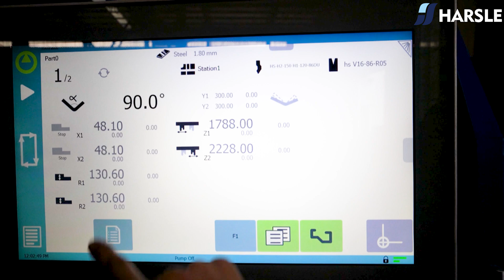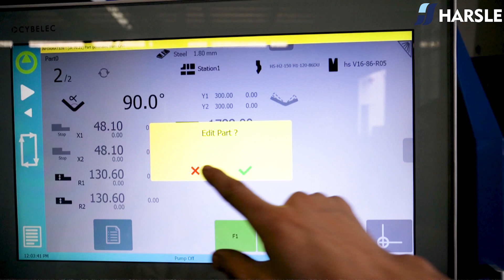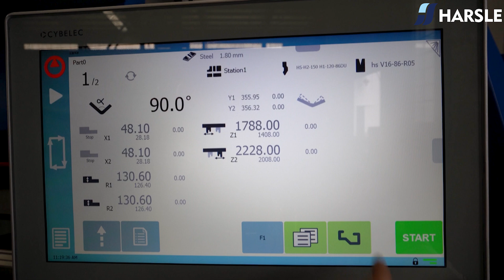WE67K-400T4000 Genius CNC Press Brake with CYBELEC VT19 3D Bending Program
HARSLE WE67K-400T4000 press brake machine includes the working area LED lighting, CNC motorized crowning system, adjustable stop fingers that can not only move in a left and right direction but can also be fine-adjusted vertically, which ensures bending accuracy within the controlled range, its front part is with tempering and other special treatments for long service life, the backgauge controlled by 6 axes is the key for more flexible bending, SCHNEIDER electrical parts, pedal switch with emergency button, front arm on linear guide with ball design can ensure the plate will not be worn or scratched. The DSP laser protection device comprehensively protects the personal safety of the operators and avoids danger due to the rapid movements of the slider on the machine. The servo driver runs each axis which ensures bending accuracy and efficient production. The machine is equipped with the CYBELEC VT19 control system and adds the new 3D bending offline software, which can remotely import 3D format drawings, automatically find the machine tooling in a 3D environment, and generate, edit and demonstrate bending steps and programs. HARSLE helps create more value and achieve more efficient bending solutions.
3D programs operation demonstration.
Click TempProfil.
Click New part.
Choose Graphical 3D.
Draw the workpiece cross-section.
Set the step length.
Click the confirmation button and wait for the system to generate.
Click Auto Tooling.
Click Start and confirm the punch & die.
Confirm the program after the mold is error-free.
Click Try auto process.
Click on the single bending mode and click on Start
Confirm and wait for the system to generate the program automatically.
Click the Automatic simulated bending.
Click on Start and bend.
Product demonstration.